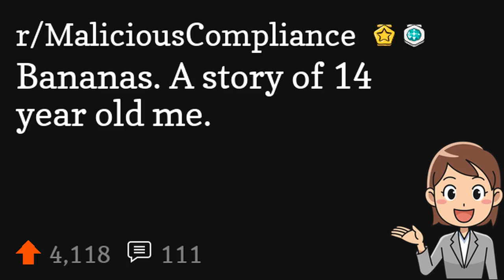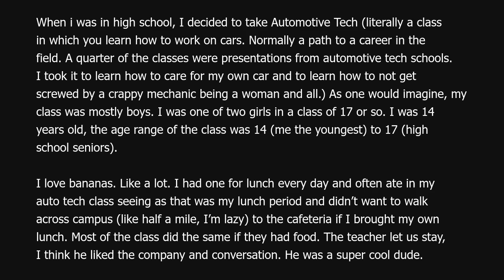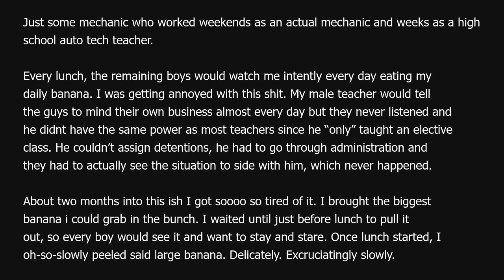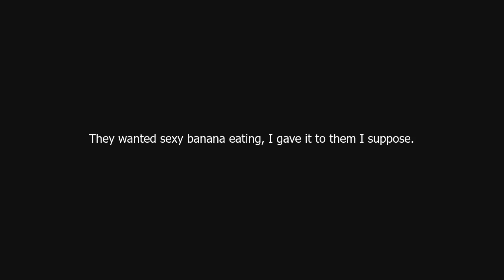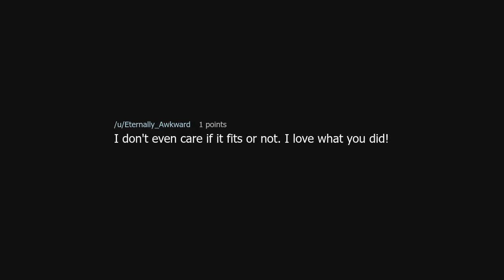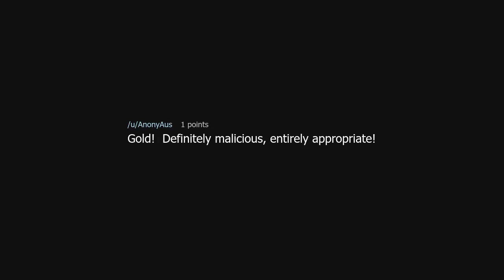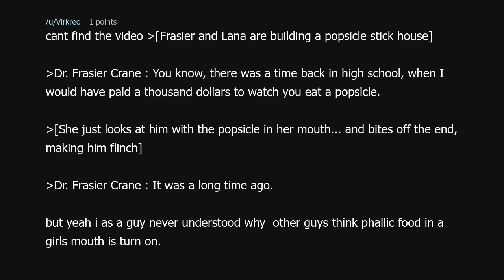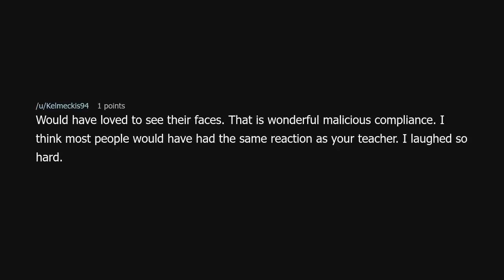Bananas. A story of 14 year old me.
Bananas. A story of 14 year old me. (r/MaliciousCompliance)